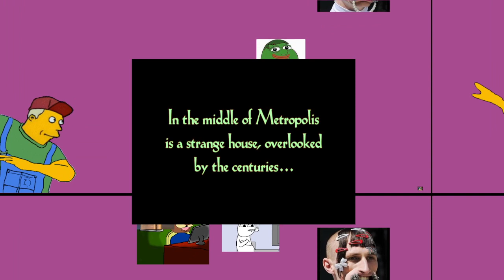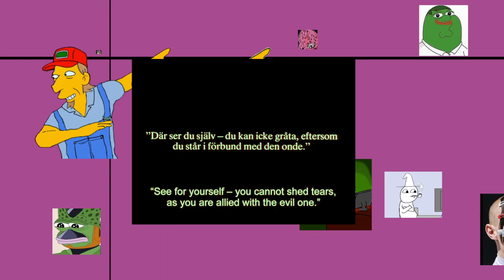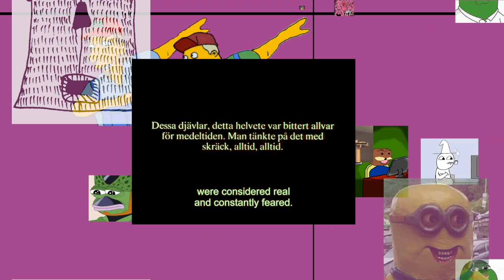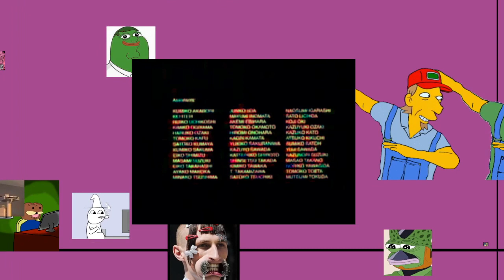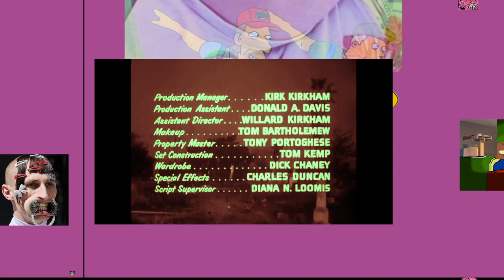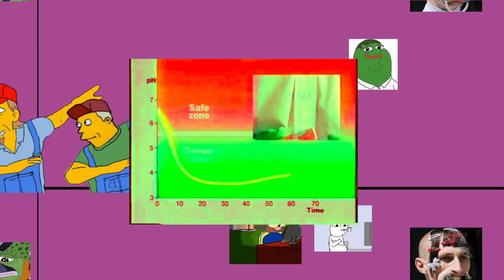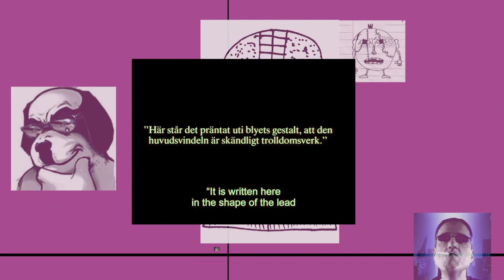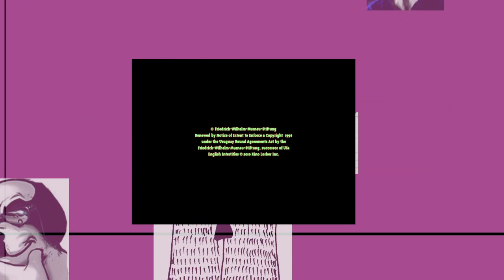Red Moon Caverns 16